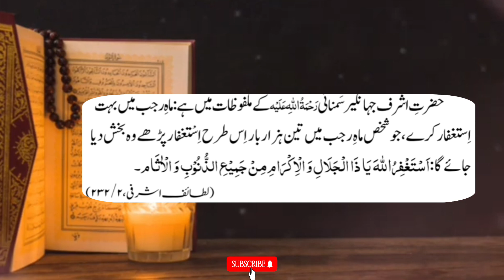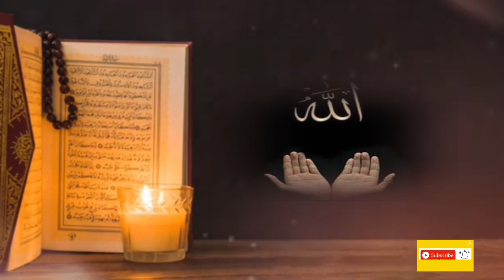Rajab Mahine Ki Fazilat Aur Taubah Astaghfaar || Mohsin Bade Official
Rajab Mahine Ki Fazilat Aur Taubah  Astaghfaar

Assalamualaikum wa Rahmatullahi wa barkatuh
Aaj ke humare video ka maksad ye hai ke mahe rajab ki fazilat ar Taubah Astagfaar kese kare Allah ne hume mauka diya hai ke hum Taubah Astagfaar kar k Allah ko Razi kare Agar aap ko humare videos Pasand Aate hai toh humare channel ko subscribe kare.